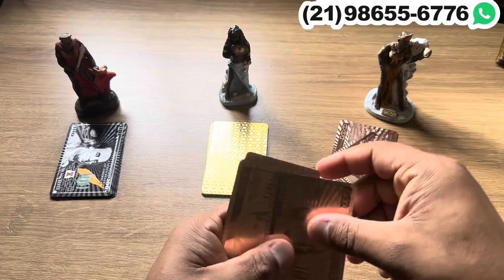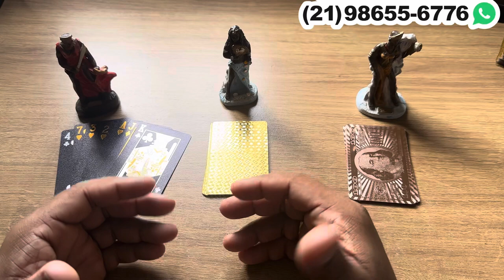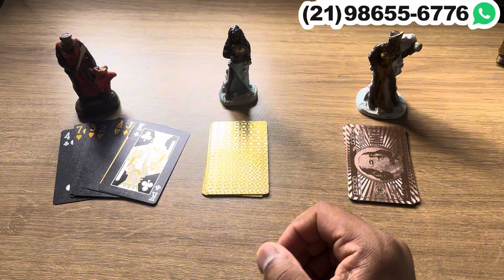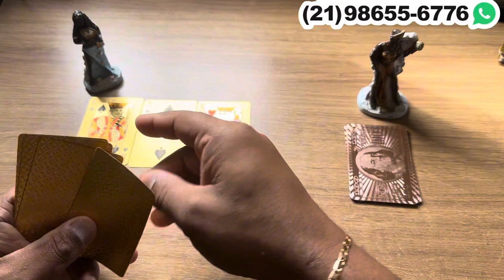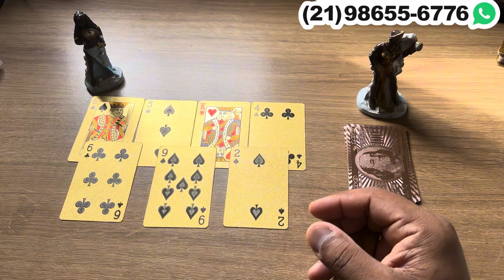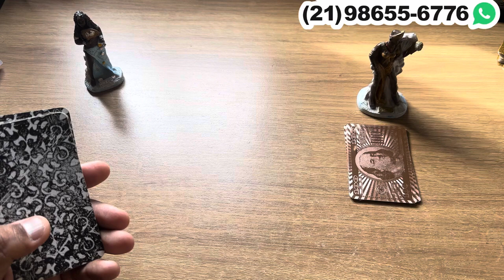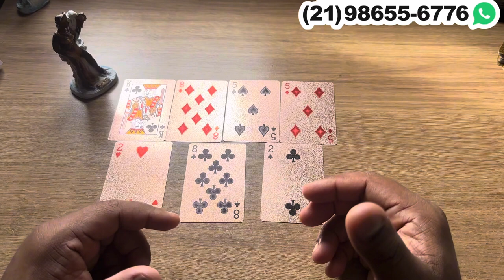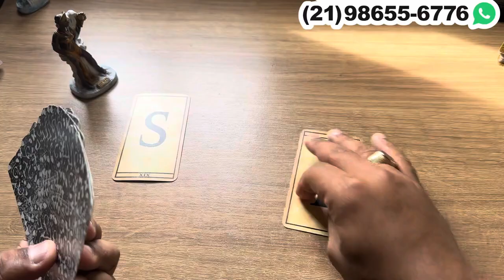🕯️ ✨ Por que essa pessoa está em silêncio? Qual é o verdadeiro motivo?